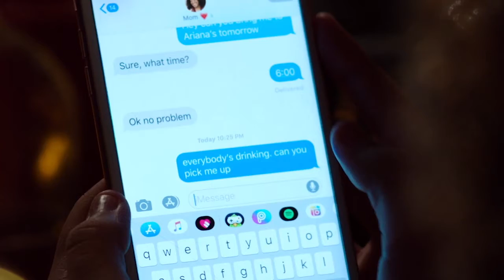Women In Leadership Positions Special Edition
Vice President for University Advancement, Jerri Schooley, discusses being a woman in a leadership role.